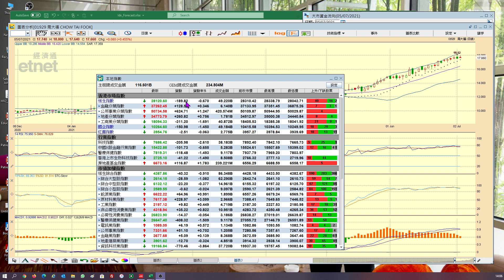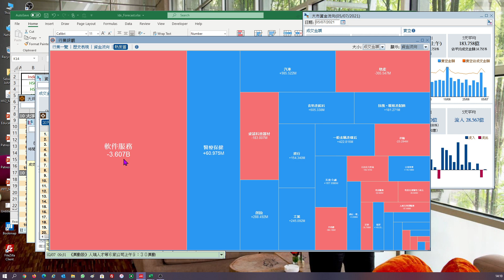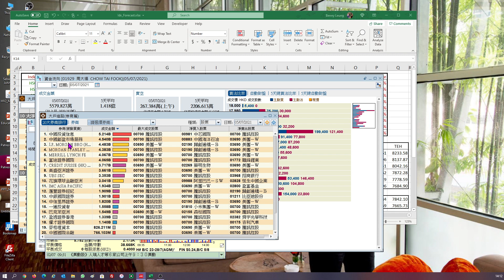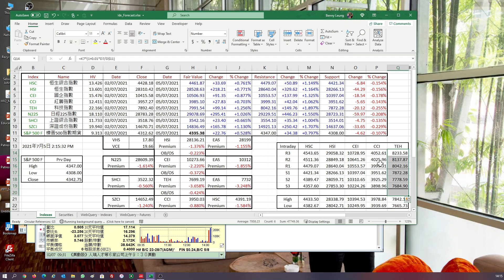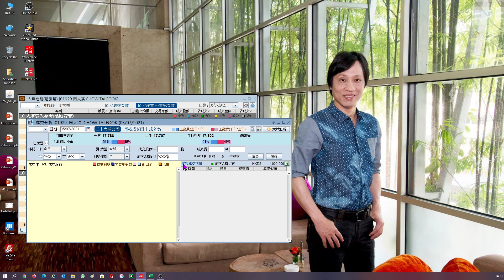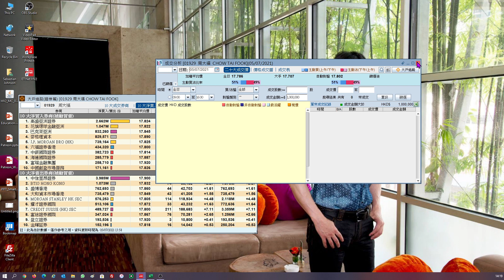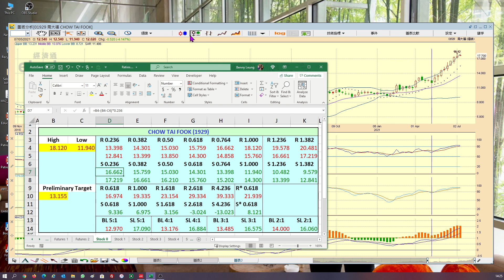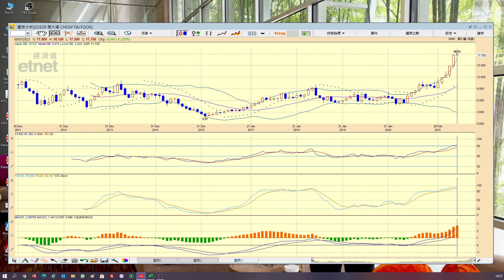2021-07-05｜【港股影音分析】梁業豪：周大福剛開始回吐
今早港股大市於高位遇到很大的阻力，屬意料之內，短期後市依然不容樂觀。周大福 (1929) 的職業炒家與大戶均沒有進場，只剩下散戶參與買賣。由於短期累積升幅已大，升浪運行的時間亦過長，觀乎今天的市況偏淡，有理由相信股價已經開始進利回吐。